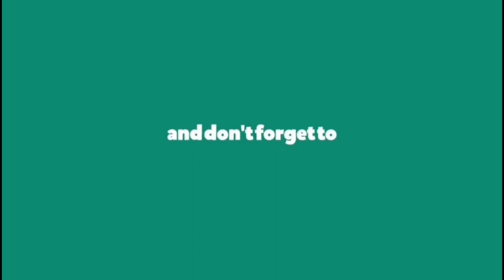BATH TIME | PET | SHIH TZU | VLOG#23